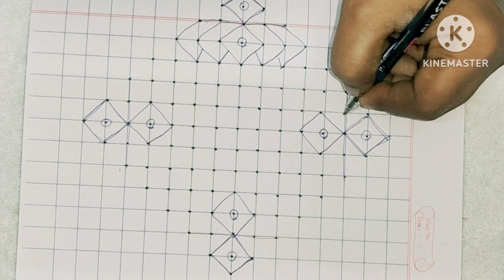easyrangoli muggulu kolam vilakukolam rangoli dailyrangoli dotrangoli flowerrangoli 15to1